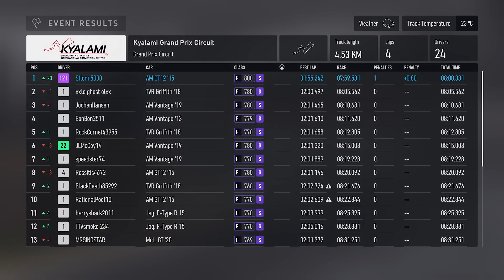Forza Motorsport Gameplay - 2015 Aston Martin GT12: Kyalami Grand Prix Circuit (Rain)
Love this track now... and this car performs great in the rain once upgraded to the max for its class...

S 800 Class
Difficulty 6 - Expert Rules